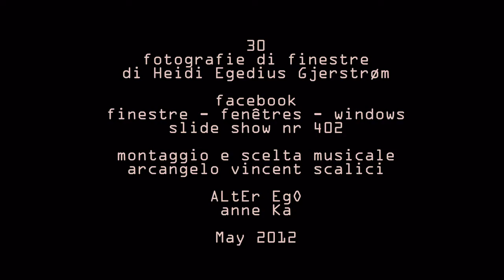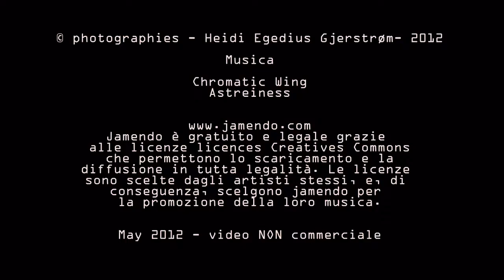402. 20120514 - Heidi Egedius Gjerstrøm - My kind of walldetail - montage Arcangelo Vincent Scalici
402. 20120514 - Heidi Egedius Gjerstrøm - My kind of walldetail - 30 fotografie di finestre - gruppo facebook "finestre - fenêtres - windows" video non commerciale - montaggio Arcangelo Vincent Scalici - playlist cronologica 2/2